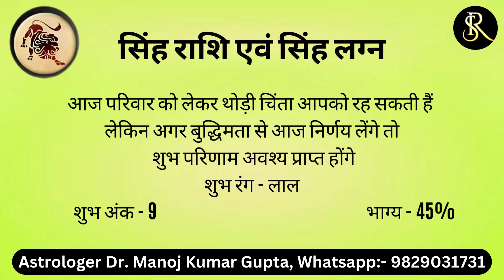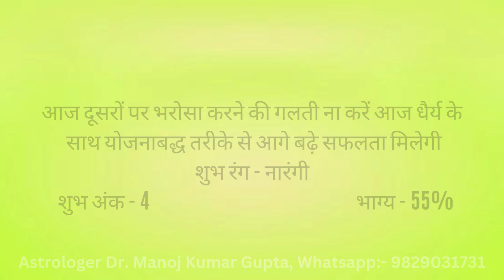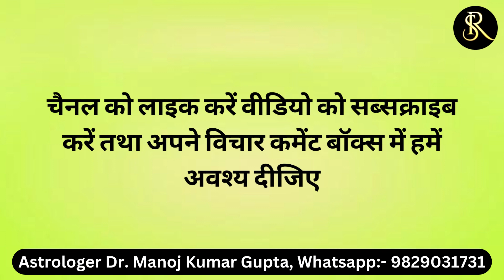19 अप्रैल 2023 आज इन राशियों को मिलेंगी बड़ी सफलता..